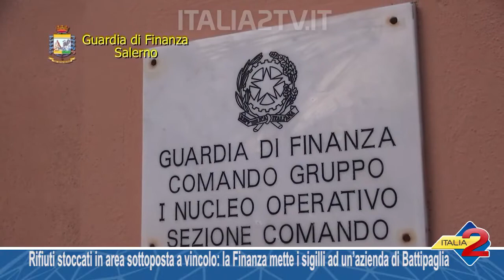Rifiuti stoccati in area sottoposta a vincolo paesaggistico la Finanza mette i sigilli ad un’azienda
Rifiuti stoccati in area sottoposta a vincolo paesaggistico: la Finanza mette i sigilli ad un’azienda di Battipaglia